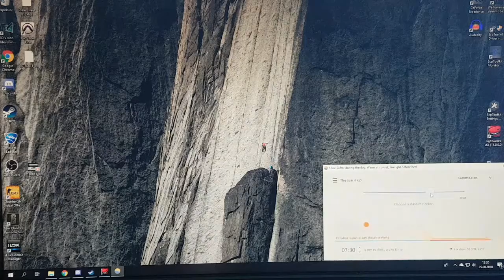Computer Monitor For Music Production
Before using a DAW it's important to be prepared to know berfore using it. Here is an article about 16 Things You Should Know Before Using Daw things about daw

If you want to learn more about home recording studio, click this